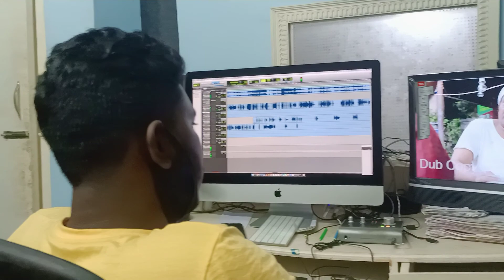ശിവജി ഗുരുവായൂർ ഡബ്ബിംഗ്-കാദർക്കാൻ്റെ ക്വാറൻ്റയ്ൻ - Director- Rasheed Erumapety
മാധ്യമ പ്രവർത്തകൻ റഷീദ് എരുമപ്പെട്ടി സംവിധാനം നിർവ്വഹിച്ച കാദർക്കാൻ്റെ ക്വാറൻ്റയിൻ എന്ന ഷോർട് ഫിലിമിൽ ശിവജി ഗുരുവായൂർ ഡബ്ബിംഗ് നടത്തുന്നു.